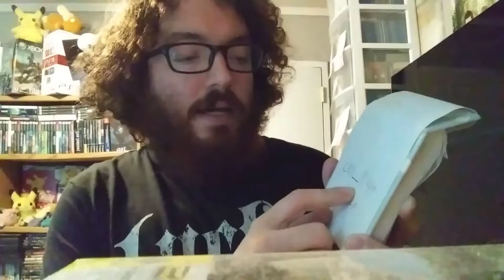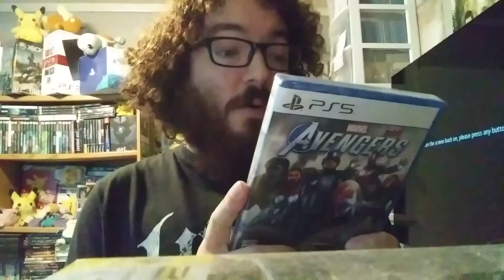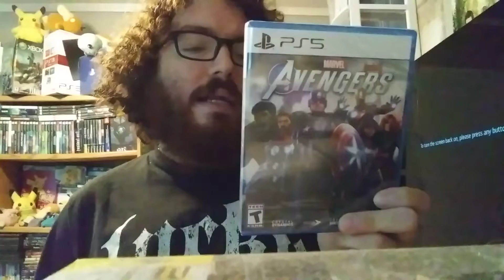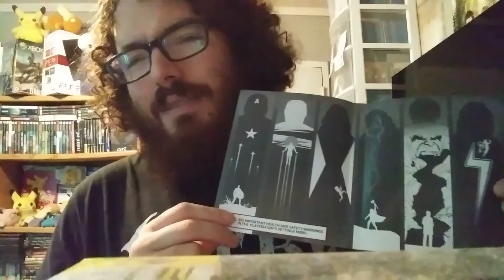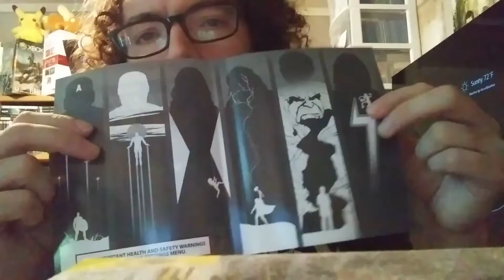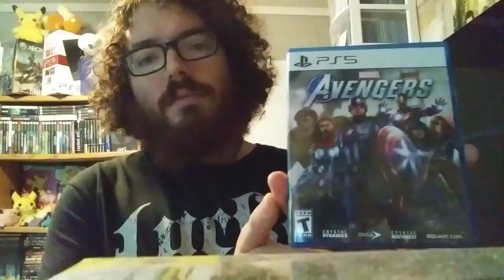Marvel's Avengers ps5 unboxing